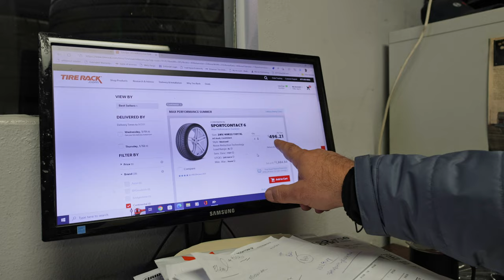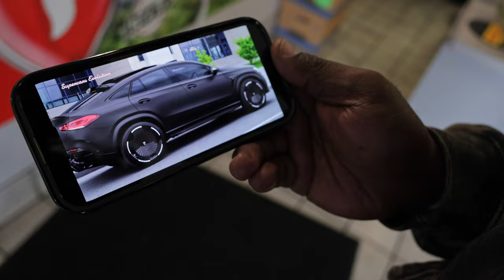WORST CARS EVER MADE?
In today's video, I'm going to show you how I swapped out the tires on my AMG Benz GLE 63s truck and why it's so important to have safe, reliable tires on your ride. I'll also be breaking down the costs, so you can see for yourself why investing in good tires is worth it. But that's not all, I'll also be giving you my unique and honest thoughts on why I believe McLarens are probably the worst supercars out there. So, get ready for some fun and action-packed content as I take you on a journey through the world of cars.

🎥 PRODUCER ▶︎ @themilesmeyer